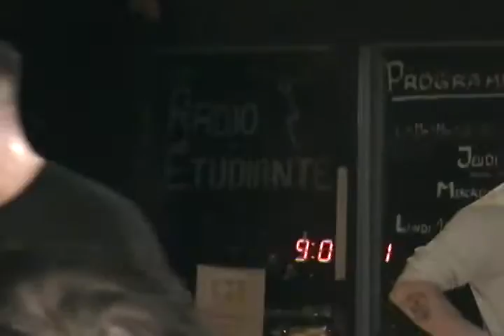Béton Armé Live @ Cégep Du Vieux Montreal 13/12/21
Béton Armé performing @ CVM for the celebration of 13/12 2021.
Béton Armé were on a heavy stride playing back to back shows week after week. Unfortunately due to rising cases of covid in the Montreal area, the majority of up and coming shows have either been post-poned or cancelled.
They are supposed to play in Brooklyn at The Market Hotel on January 21st 2022 with the great New York Hounds, Dino Boys and Fuerza Bruta in memory of bassist Simon Santana.